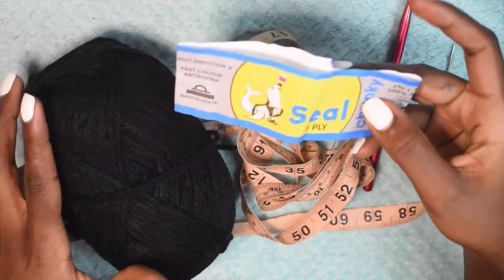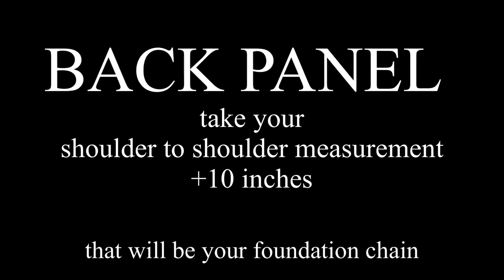Crochet Houndstooth stitch cardigan | crochet jacket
This jacket is one of my most stylish and chic creations inspired by the coco chanel print. it took me about two weeks cause i was taking long breaks in between but my second order took me about 2-3 days

this tutorial will teach you not to carry along the second yarn and not to cut your yarn every other row

hook ; 6.5mm color selection (black and white)
yarn ; 3 ply chunky (seal)
substitute yarn:  (if you can access red heart with love I’d highly recommend that cause it has a better feel) / any chunky yarn
darning needle
measuring tape
scissors

Mutaawe Sheila
Bukoto Street
Plot 63
Kampala, Uganda